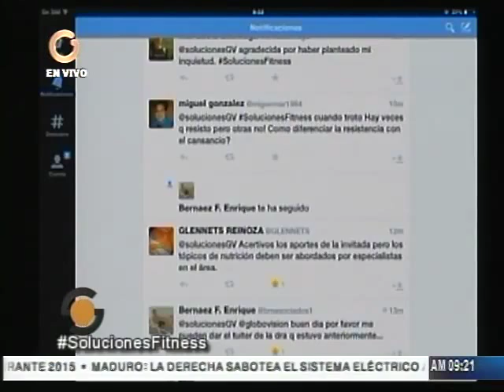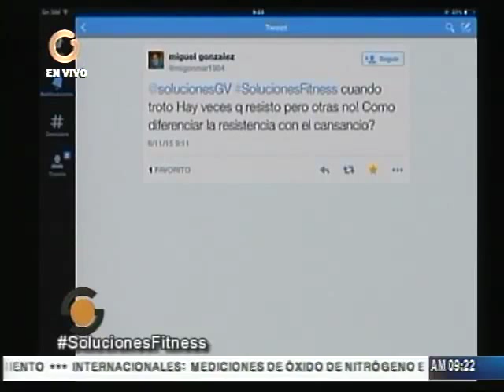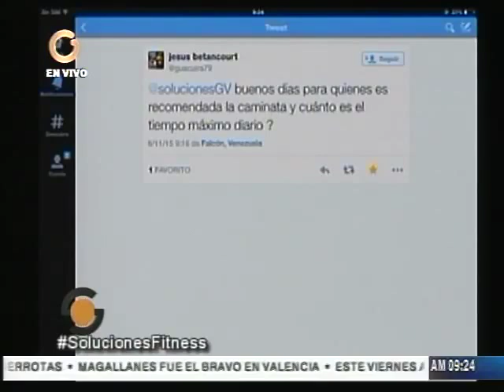Oziel: La mañana es el mejor momento para entrenar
La especialista en medicina deportiva, indicó que en las horas de la mañana hay mayor nivel hormonal y esto aumenta el beneficio del ejercicio.